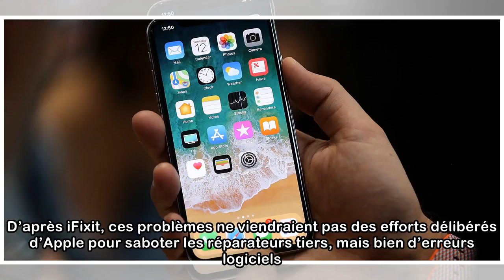iPhone : les problèmes rencontrés avec les écrans de remplacement sont causés par des bugs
Le site communautaire de réparation iFixit avance que les problèmes liés à iOS 11.3 ne sont pas volontairement provoqués par Apple pour lutter contre les réparateurs tiers. La semaine passée, de nombr...